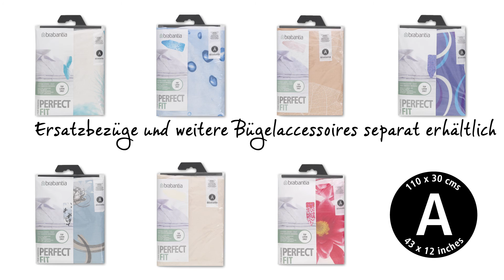Brabantia Bügelbrett | Grösse A mit Stabiler Dampfbügeleisenablage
Genießen Sie den Alltag mit diesem tollen, kompakten Bügeltisch. Er eignet sich für alle, die nicht so häufig bügeln, aber auf die richtige Ausrüstung Wert legen. Und die Qualität ist hervorragend. Darum gibt es diesen Bügeltisch mit zehn Jahren Garantie.

Der Bügeltisch ist supersolide, hat eine stabile Metallablage für das Bügeleisen mit originellem, trendigem Design, in die alle gängigen Dampfbügeleisen passen, und eignet sich für Rechts- und Linkshänder. Das Bügeleisen kann quer oder längs in die stabile Ablage gestellt werden. Der Baumwollbezug ist praktisch: Er hat eine elastische Schaumstoffschicht und wurde so hergestellt, dass er immer straff in Position bleibt.

Der clevere Bügeltisch hat eine Sicherung, sodass er nicht aus Versehen zusammenklappen kann – ein unverzichtbares Produkt, wenn Sie kleine Kinder haben. Außerdem verhindert die Verriegelung des Gestells, dass der Tisch aufklappt, wenn er das nicht soll.

Die dampfdurchlässige Arbeitsfläche misst 110 mal 30 Zentimeter. Die Höhe kann in sieben Stufen von 69 bis 96 Zentimeter eingestellt werden, und perfekt passende und superschicke Ersatzbezüge gibt es auch.